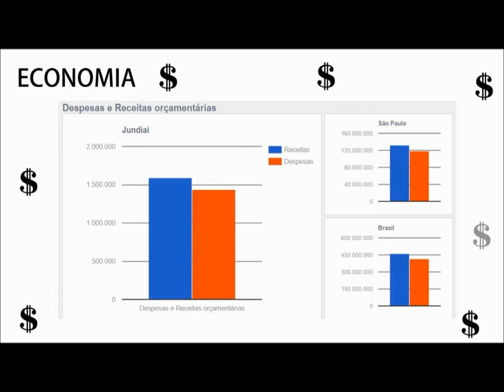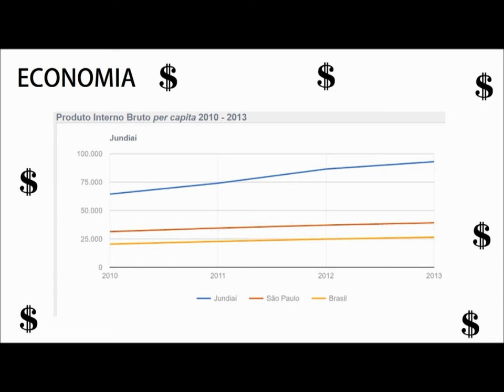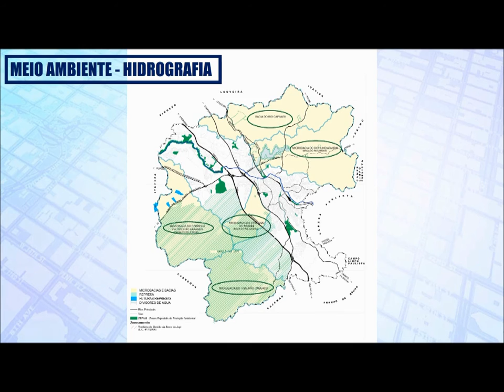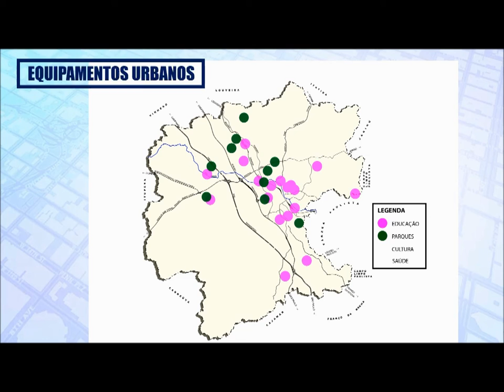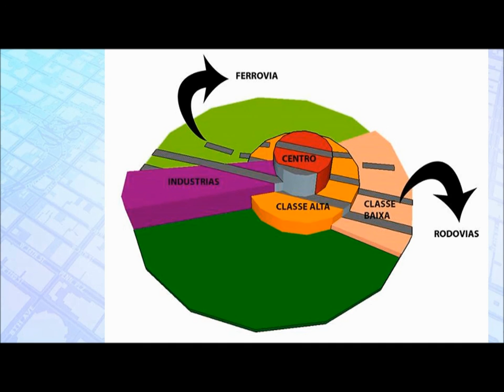Urbanismo IV - Leitura Urbana de Jundiaí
O vídeo apresenta alguns dados urbanos da cidade de Jundiaí. Foi feito por intermédio de softwares como: Adobe After Effects, Microsoft Power Point e Movie Maker.
Realizado para a primeira atividade de Urbanismo IV da faculdade de Arquitetura e Urbanismo Mackenzie.

Créditos: Alexandre Gameiro, Bruno Perez, Carolina Dick, Cínthia Miori, Hedelyn Inacio e Kássio Barreto.